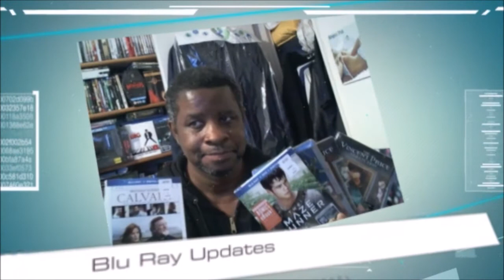Transformers The Last Knight Teaser Trailer Reaction & Review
My reaction & review to the Transformers The Last Knight Teaser Trailer.